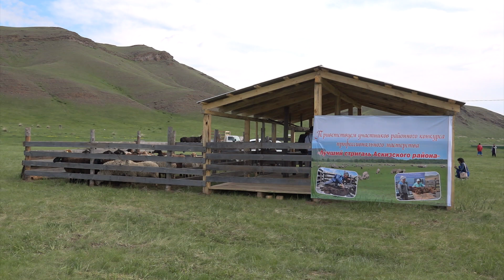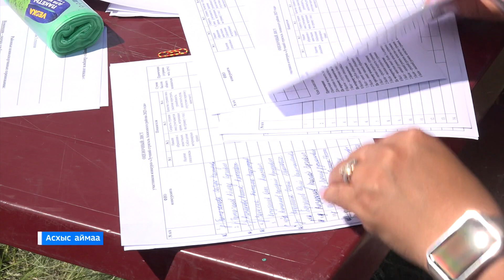В Аскизском районе отметили День животновода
Асхыс  аймаанда  малчыларнын  кунi  алгым  таныхталды. iди  пайрамнын  программазында, хой  хырыхчан  устарнын  марии, ат  чарызы  паза  пастагызын  на  «Атты  изерлебiс»  тiп, марыг   полды.